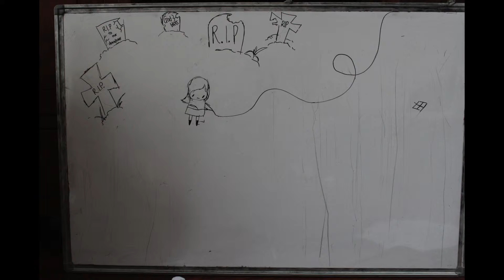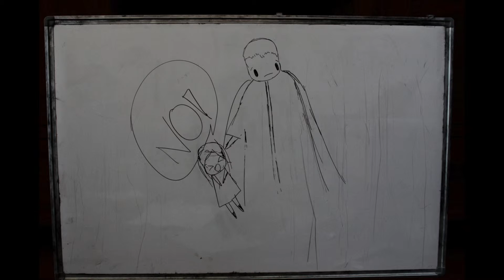[FAV Production] Halloween Stop Motion ads (by-Kirana, Indah, Keily)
This is a second Video production of FAV in the theme of Halloween, which used stop motion technique.